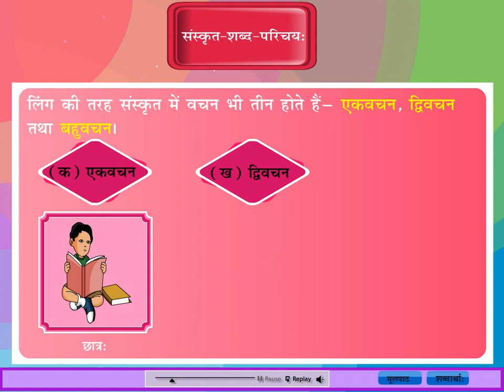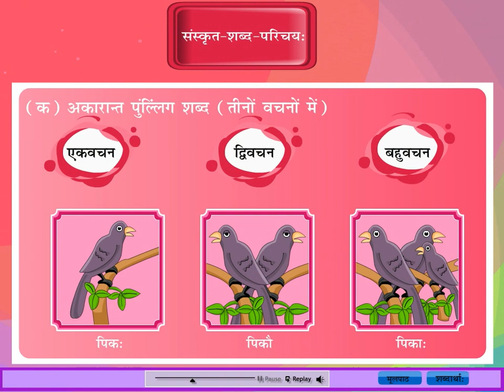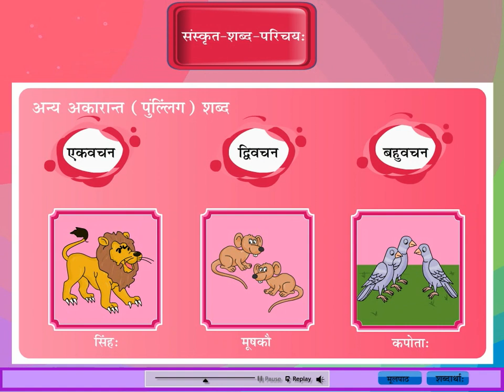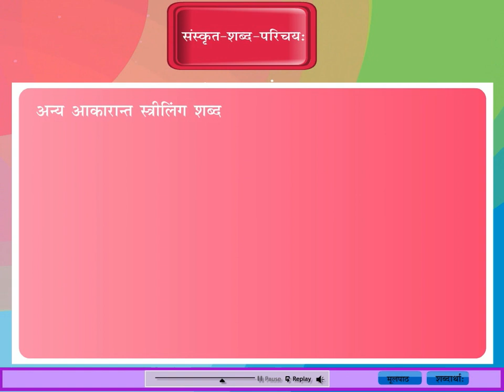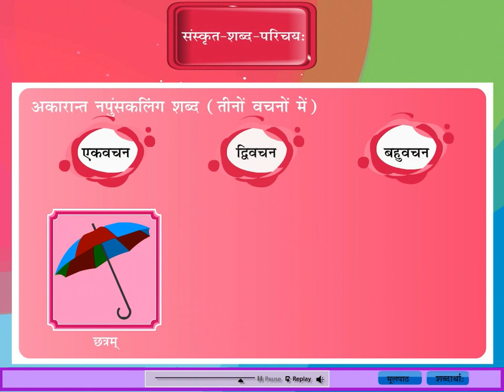(संस्कृति कक्षा 1) पाठ 2 संस्कृत शब्द परिचय :